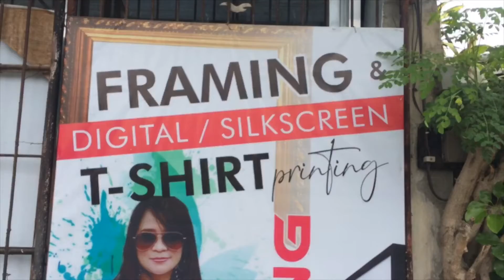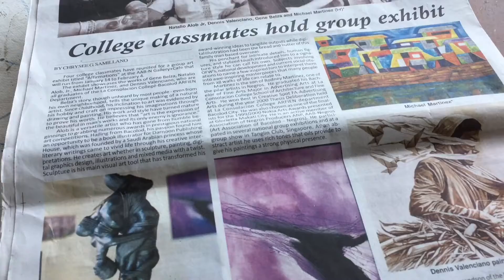Stand firm | Screen printing process | Filipino printing style